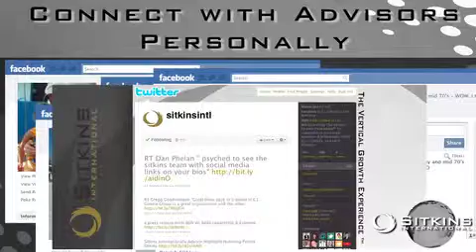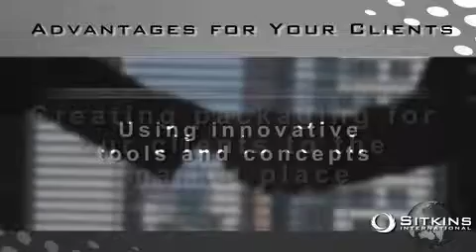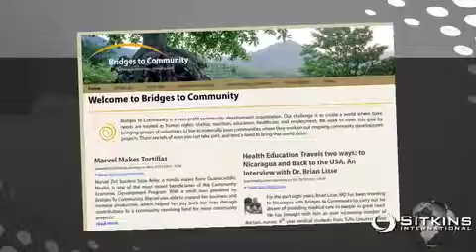What is Sitkins International?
An overview of the value a membership in Sitkins International provides.  HIghlights all Vertical Growth Advisors.